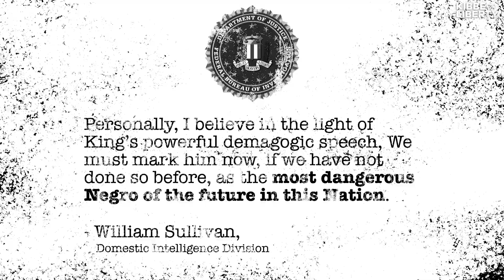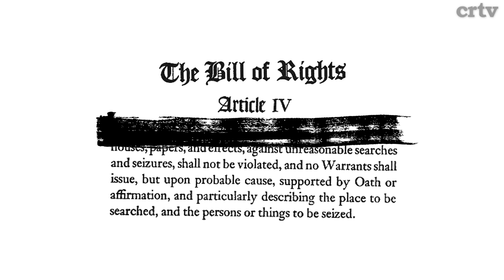The FBI Spied on MLK and They'll Spy on You Too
After Martin Luther King Jr.'s famous "I Have a Dream Speech", the FBI labeled him "the most dangerous negro in America" and proceeded to rob him of his basic rights as an American. Today, they continue to spy on Americans considered "dangerous". If they would target MLK, they'll target you too.